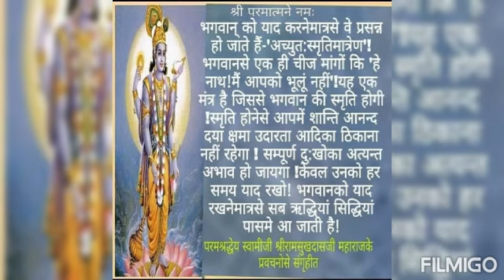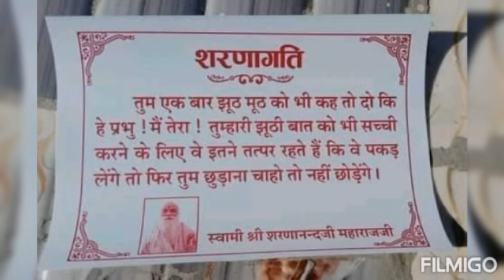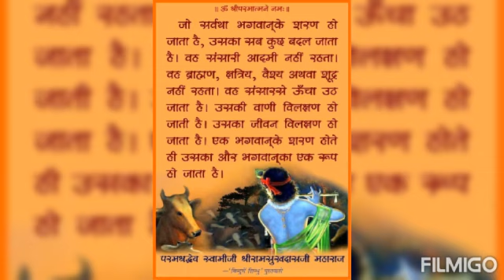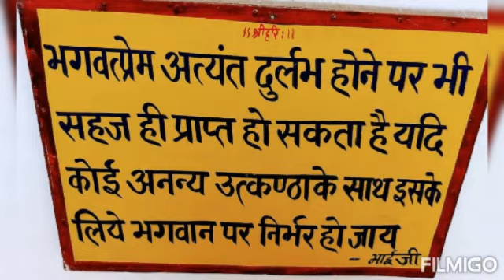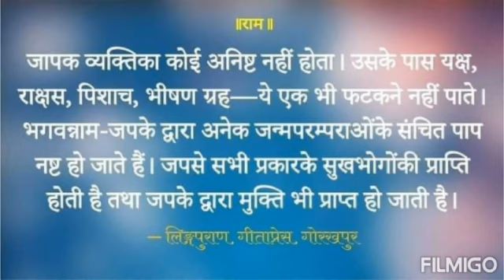नाम जापक साधक जल्दी से भगवान में लग जाओ ||पूज्य श्री राधा बाबा